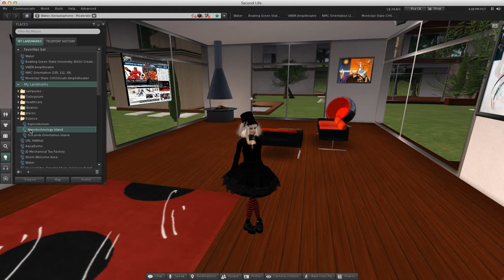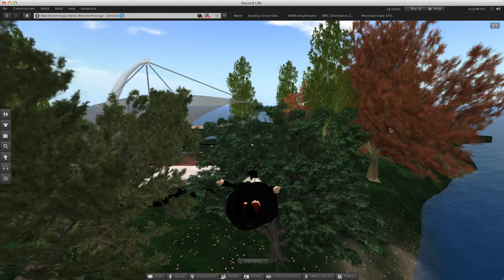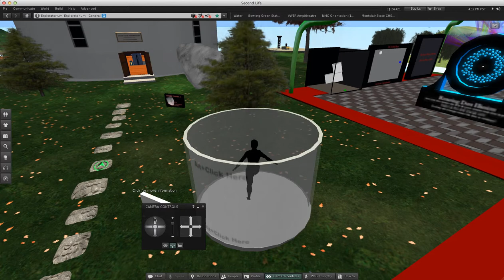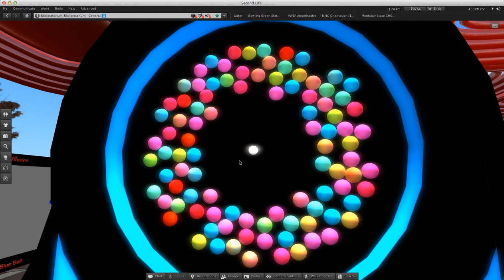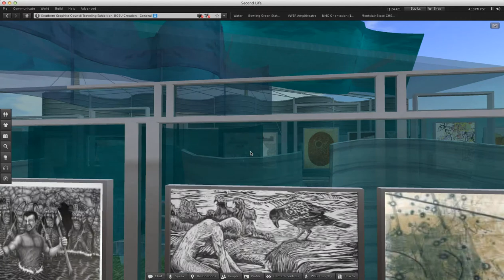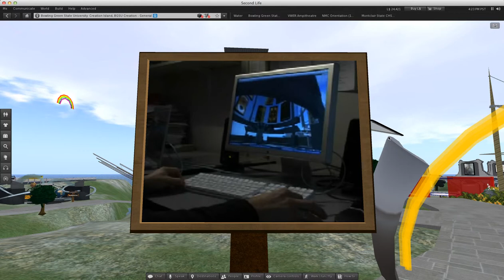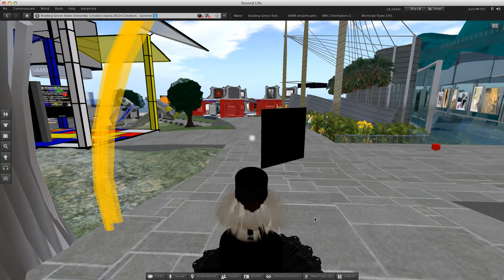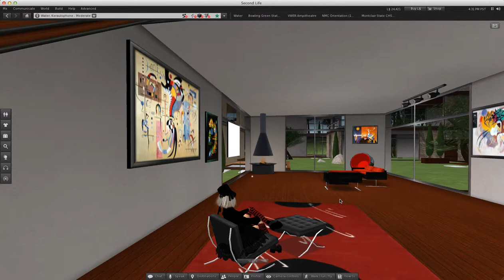A Visit to Second Life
Demo for faculty development. Screen capture of visit to a few places in Second Life: Nanotechnology Island and Bowling Green State University Creation/91/197/25